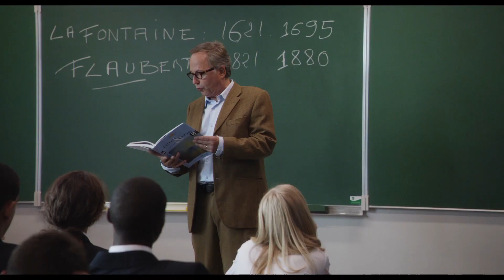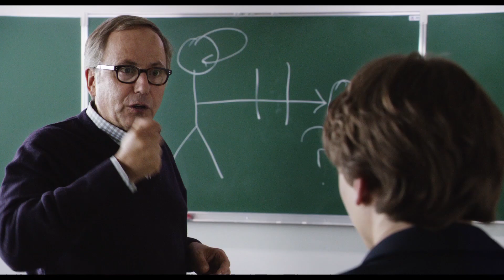IN IHREM HAUS | Trailer [HD]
| "In ihrem Haus" (Trailer deutsch german) | Kinostart: 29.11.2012
DANKE! :)

Offizieller deutscher Kino-Trailer zu dem Film "In ihrem Haus".

Originaltitel: Dans la maison
Thriller, FR 2012
Filmverleih: Concorde Filmverleih
Filmlänge: 105 Minuten
FSK-Altersfreigabe: ab 12 Jahren
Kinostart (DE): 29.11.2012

Schauspieler/Darsteller: Fabrice Luchini, Kristin Scott Thomas, Emmanuelle Seigner, Ernst Umhauer, Denis Menochet, Bastien Ughetto u.a.

Regisseur: François Ozon

Der von seinem Leben frustrierte Lehrer Germain (Fabrice Luchini) müht sich vergeblich, seinen 16-jährigen Schülern die Literatur schmackhaft zu machen. Diese liefern immer das gleiche trostlose und desinteressierte Gekritzel ab. Eines Tages gibt er seiner Klasse die Aufgabe, einen Essay über ihr letztes Wochenende zu schreiben. Enttäuscht über die unkreativen und farblosen Ergebnisse, widmet er sich schließlich dem Werk von Claude (Ernst Umhauer), der stets schweigend in der letzten Reihe sitzt - und beim Korrigieren des Werkes stockt ihm schier der Atem!

Claude beschreibt bis ins intimste Detail, wie er sich das Vertrauen eines Mitschülers erschleicht, um am Wochenende in dessen Elternhaus heimlich die Familie zu beobachten. Mit einem starken Hang zum Voyeurismus schafft es Claude, Germain mit seinem Text in den Bann zu ziehen. Germain und seine Frau Jeanne (Kristin Scott Thomas) wähnen ein verborgenes Talent entdeckt zu haben, und da Germain seinen Schüler unbedingt fördern will, ermuntert er ihn zum Weiterschreiben. Doch mit seiner Ermutigung löst er eine Kette von Ereignissen aus, die bald nicht mehr zu kontrollieren sind ...